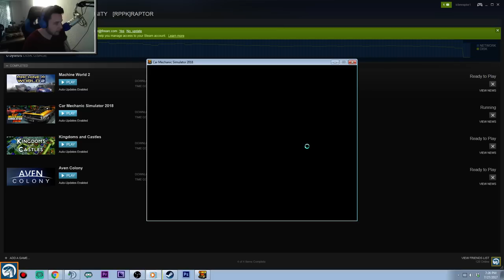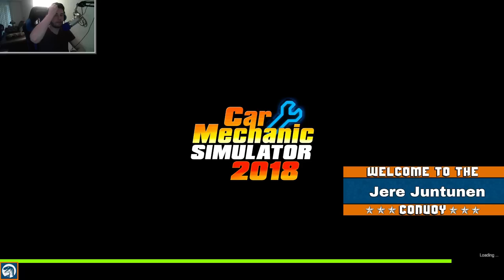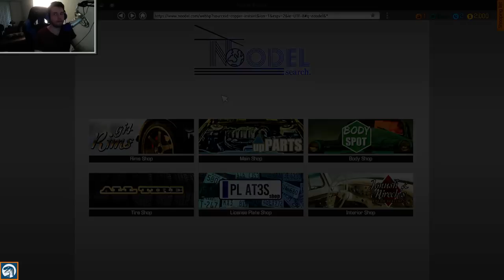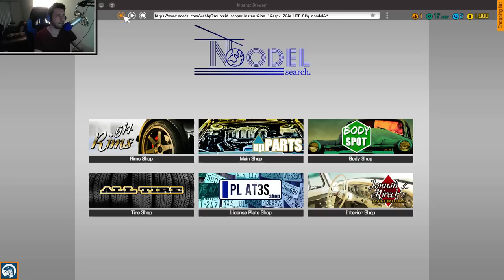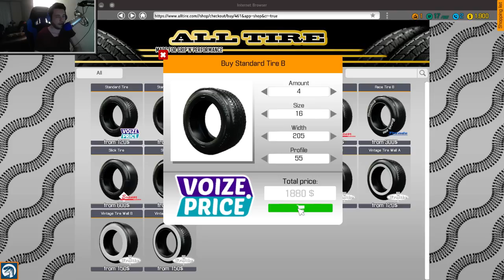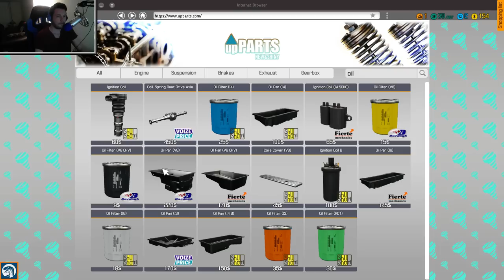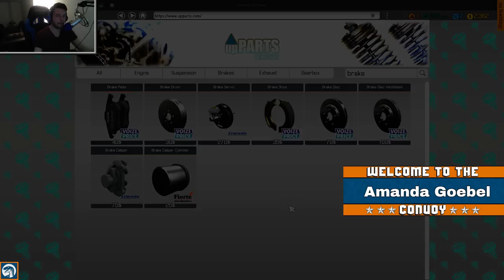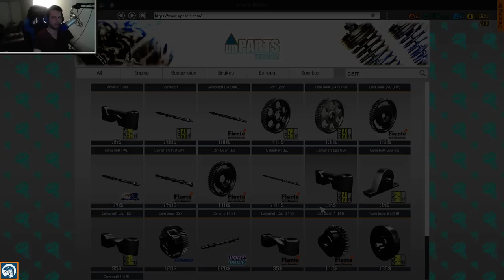IT'S HERE, ITS NEW, BUILDING & REPAIRING CLASSIC CARS | Car Mechanic Simulator 2018